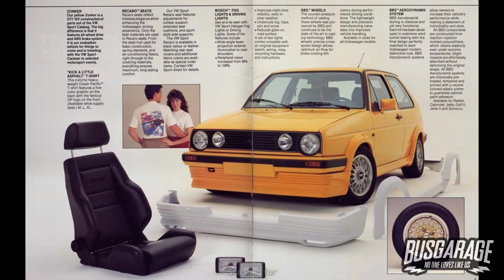MI COLECCIÓN COMPLETA BBS 📦😮 | BUSGARAGE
Amigos !
En este video les muestro mi colección BBS que a lo largo del tiempo he ido juntando , espero les guste.
Recuerden que los productos los pueden encontrar en la tienda
aquí abajo el enlace